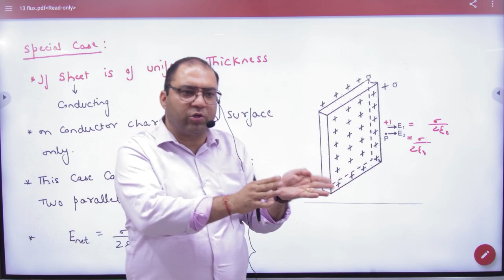5 Electric field intensity due to charged thick sheet